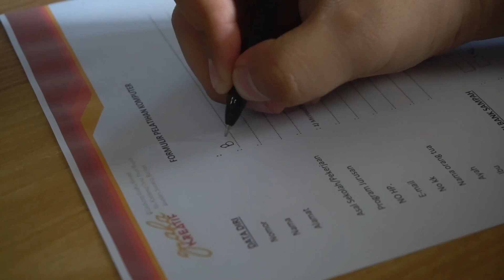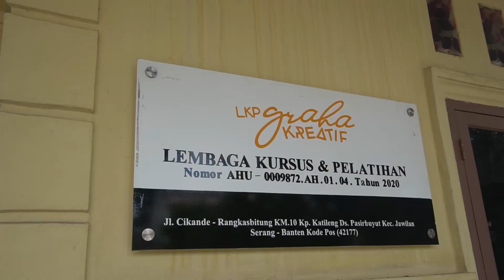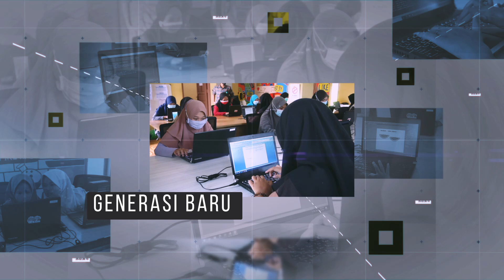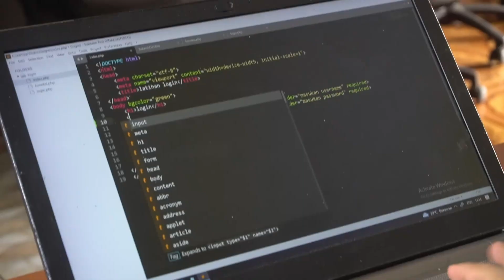Penyelengaraan Program PKK 2022 LKP Graha Kreatif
Sejak tahun 2019 kami dipercaya untuk menyelenggarakan Program PKK. LKP Graha kreatif bekerja sama dengan berbagai perusahaan yang bergerak di bidang IT digital guna menyerap lulusan dan ikut serta mengurangi pengangguran. kami Bersama tim hebat LKP Graha Kreatif membentuk Web Programing PKK yang menitip beratkan pada softskill, hardskill peserta didik sehingga dapat menjadi lulusan yang berkarakter, kompeten, berdaya saing, siap kerja dan siap berwirausaha.
DOKUMENTASI INI DIBUAT SEBAGAI ARSIP TIM GRAHA KREATIF AGAR TETAP KONSISTEN PADA TUJUANNYA BERMANFAAT BAGI SEKITAR DAN TIDAK TERBAWA OLEH ARUS POLITIK.

untuk order produk UMKM yang diproduksi langsung oleh masyarakat hasil binaan Koperasi Senyum Desa Nusantara
bisa melalui online dan offline

offline
Join's Mart Ruko Graha Kreatif Kp Katileng Desa Pasirbuyut Kec. Jawilan Kabupaten Serang Banten.